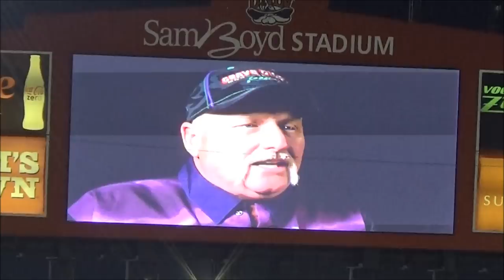Dennis Anderson (Ain't No Grave Can Hold His Body Down) Retirement Tribute 1982-2017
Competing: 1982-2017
This video originally was uploaded as a comeback video, but now is a tribute to Dennis Anderson's bravery and willingness to driving as long as he did in today's tough and competitive Monster Truck Sport.
This year is Dennis Anderson's 35th anniversary in Grave Digger. He has been injured from his first show this year in Tampa.

This video was upload July 2017, assuming Dennis would be back as he has said during his recovery in 2017.
However,on September 18th 2017, Dennis Anderson Announced his retirement after Creating and Competing in Grave Digger for 35 years. (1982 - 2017)
Without a doubt Dennis will always be the most famous driver in the monster truck world, and no one will ever top him.
Dennis didn't have to win every event. He just made sure that win or lose he was going to entertain his fans.
Even though he is retired, Dennis will always be my idol and hero and hope for him to continue on his next journey in life on the side lines supporting his children and hopefully finding a new passion that is still involving the monster truck sport.

I do not own the majority of these clips. They are from monster jam or other sources.

- Grave Digger
- Grave Digger 35th anniversary
- Dennis Anderson
- Monster Jam Fan Coverage.
- Monster Jam
- Dennis Anderson Tribute
-Grave Digger Tribute
- Dennis Anderson Retired.